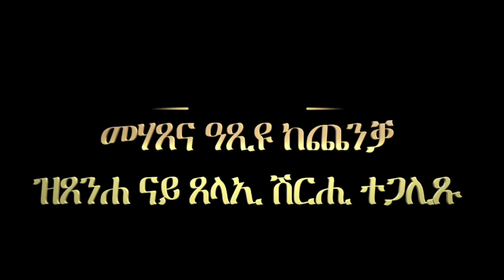ምስክርነት 34: መሃጸና ዓጽዩ ከጨንቓ ዝጸንሐ ናይ ጸላኢ ሽርሒ ተጋሊጹ